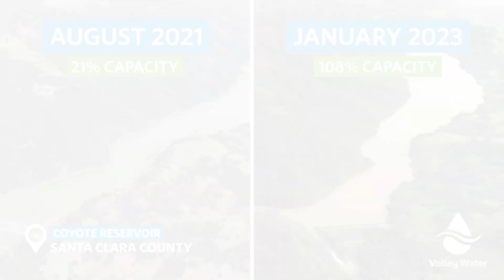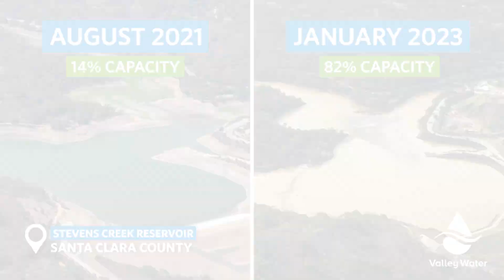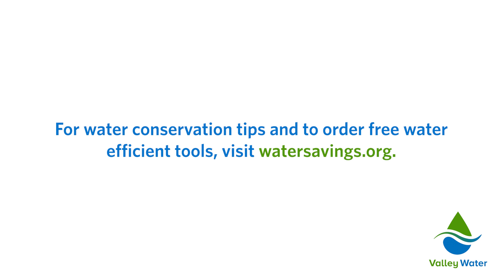Reservoir Comparison 2023 to 2021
A series of atmospheric river storms filled some of Valley Water's reservoirs in January 2023. This video compares the water levels to August 2021 using aerial videography and photography.